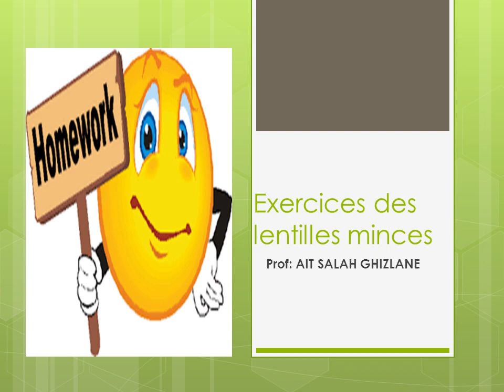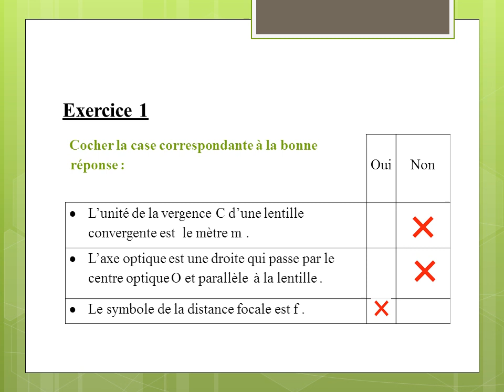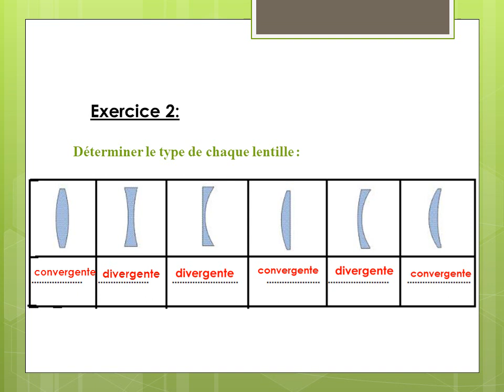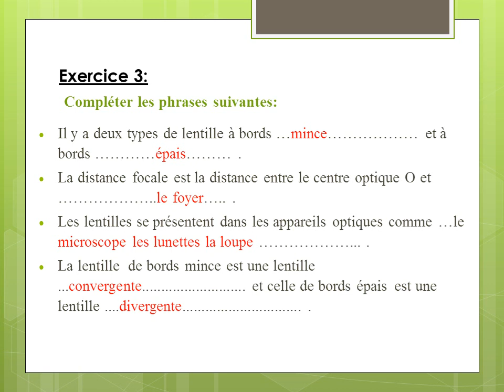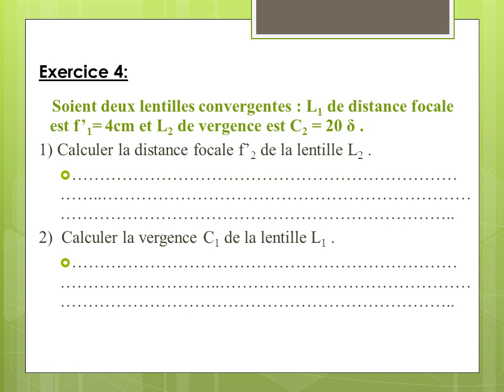Exercices des lentilles minces part 1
Pour les gens qui n'ont pas vue le cours voilà les liens.
bon courage